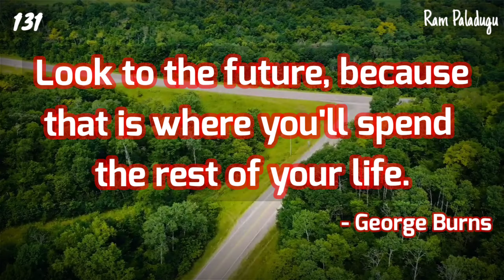Quote Of The Day - October 04, 2021